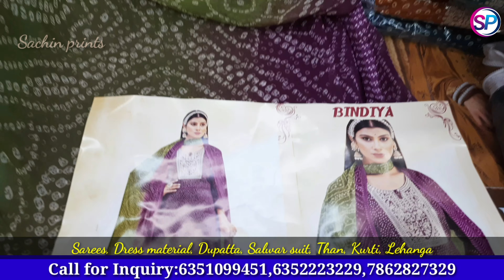सस्ता लेलो सस्ता बेचो l Suit wholesale market Surat l Cotton Suits l CATLOUGE Suits l Boutique Suits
सस्ता लेलो सस्ता बेचो l Suit wholesale market Surat l Cotton Suits l CATLOUGE Suits l Boutique Suits l Sachin prints in Raghukul textile market

shop details : Sachin Prints

LOCATION

100% positive results from all customers
Full tested
Certified

 APPROVED IN TESTING

HIGH QUALITY ✅
GOOD FINISHING ✅
LOW PRICE ✅
BEST FABRICS ✅
FULL CUT ✅
FAST COLOURS ✅
NEW DESIGNING ✅
GOOD BEHAVIOR ✅
ALL COLLECTION ✅
HELPING NATURE ✅

Scin friendly
Environment friendly
Please follow side and lower pattren

*SAREES

*DRESS

*DUPATTA

*SALWAR SUIT

*THAN

PLAY ON SCREEN CONTINUE👇🏻

DEALS IN:-

*THAN FABRICS, SUITS, SAREES, KURTIS, DUPATTA ETC. WITH PICTURE*

*BUISENESS TIME 9 AM TO 9 PM*

*NOT AVAILABLE IN RETAIL, PLEASE DON'T DISTURB FOR 1 OR 2 PCS*

DIRECT CONTACT IN SACHIN PRINTS & BEWARE FROM CHEATERS SPECIAL AUTORICSHAW WALA & AGENTS

आना चाहते हो अगर, कपडे के व्यापार में,
तो आपको आना ही, होगा सचिन बाजार में

Details of all items and their rates are mentioned in these links

Work Collection:-

*Fast colour

*Full cut

*Long top

*Exclusively designing

*Good finishing

*Scindia friendly

*100% ,cotton

*Pure silk

 ** सफलता सिर्फ चार कदम दूर **